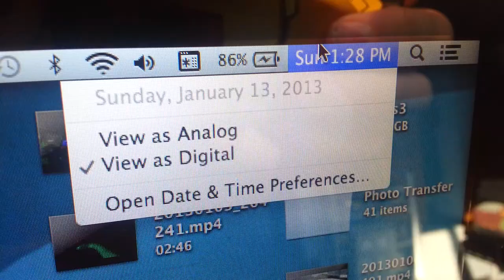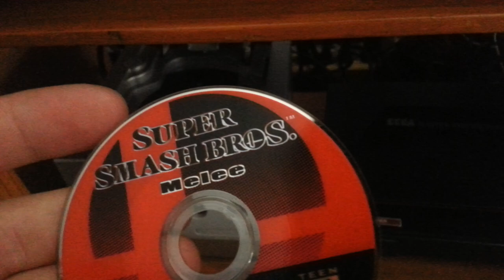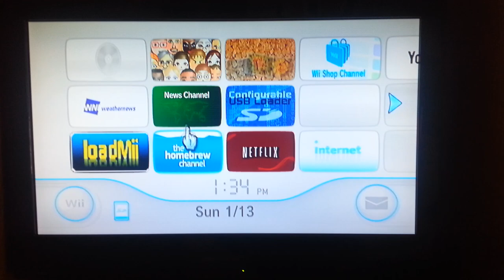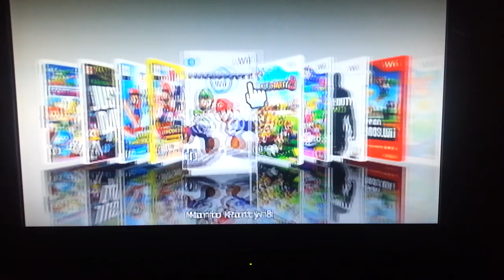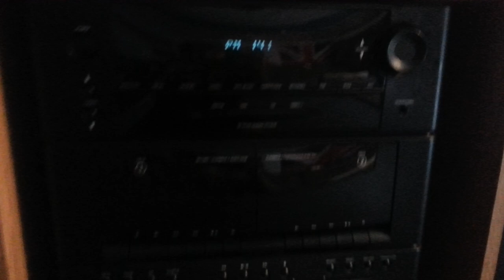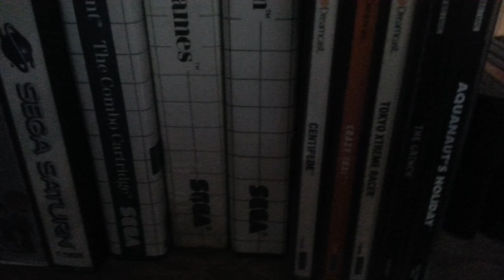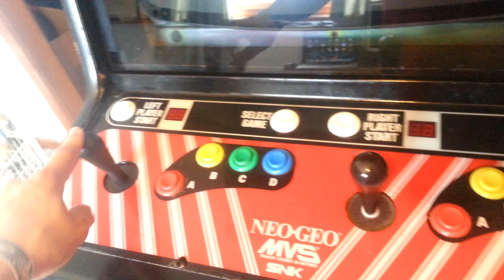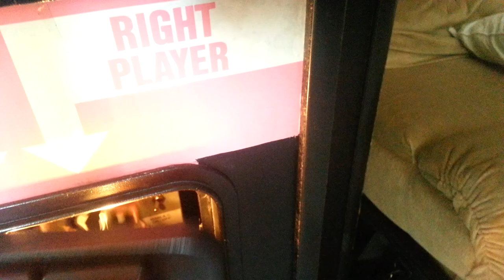Console & Video Game Stuffs Collection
Here is just another random type video I did showing all the current video game consoles I own. Including all the other video game memorabilia & figures, etc I have. Kinda another filler type video, until i can get my other upcoming videos edited and uploaded.